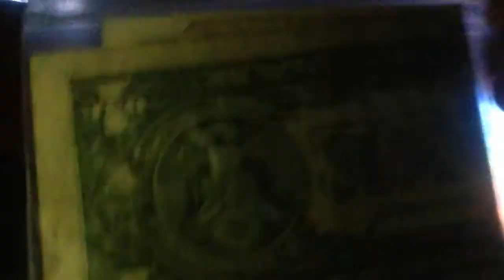Carlie Loses First Tooth Talks about Tooth Fairy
Carlie recorded this with her iPad when she woke up the following morning. She's talking to herself, no one else was awake. I guess she made a video for herself in her excitement of the tooth fairy's visit. :-)